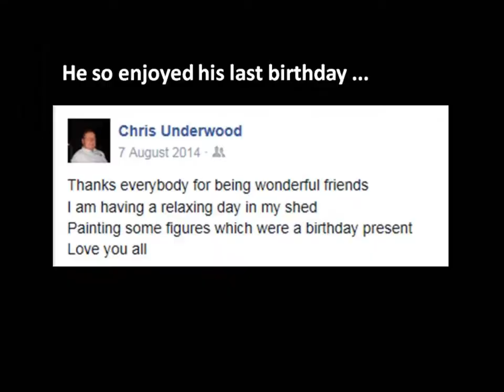Chris Underwood Tribute Film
A short film celebrating the life of Christopher Underwood